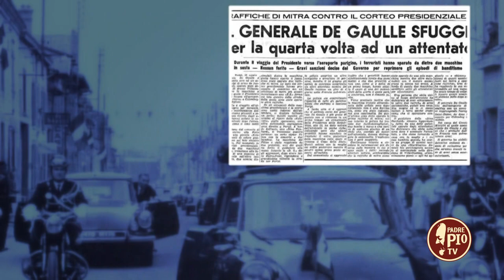22 agosto 1962: Attentato a Charles de Gaulle (Un giorno una storia 22 Agosto)